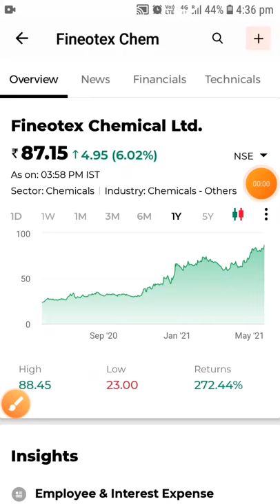Fineotex chemical Ltd |best best return stock